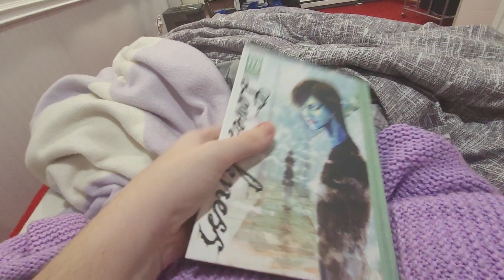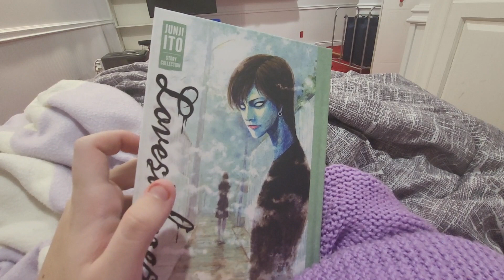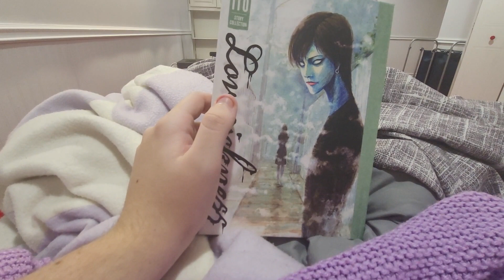Joey recommends: Lovesickness by Junji Ito (2021)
Yet another book by one of the greats Junji Ito that is worth reading